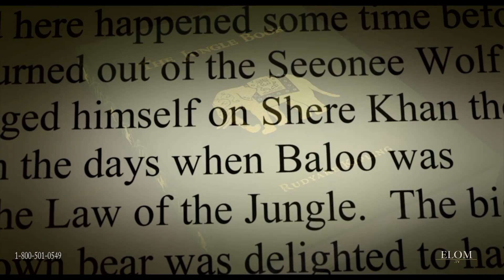Jungle book Remake-Trailer